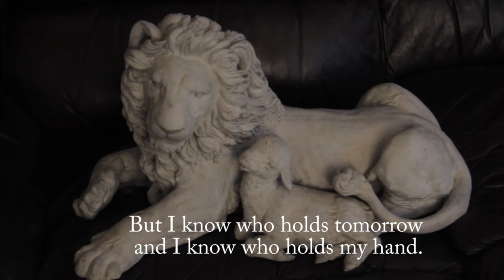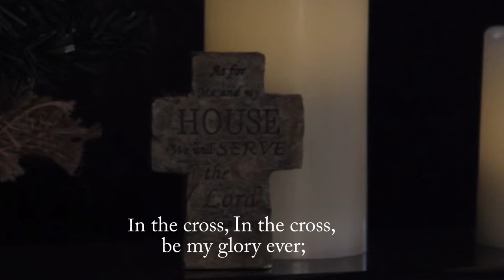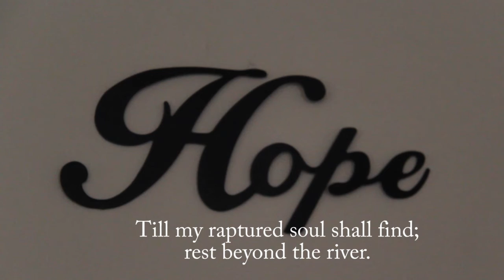When We All Get to Heaven, I Know Who Holds Tomorrow, Near theCross & Our God Reigns - Sing-a-Long!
Worship the Lord with Gladness!  Psalm 100:2
Sing-a-Long:
1. When We All Get to Heaven
2.  I Know Who Holds Tomorrow
3.  Near the Cross
4.  Our God Reigns
Sunday Morning Church Worship and Nursing Home Worship Services for those who are shut in.